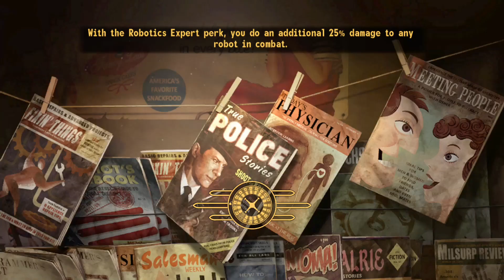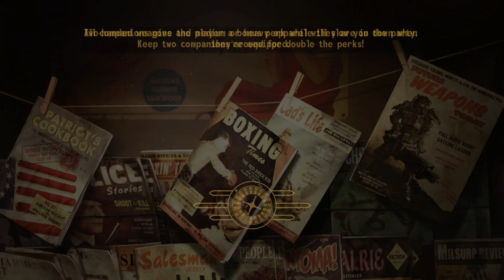Least death possible\sorta 'all quests' run 18(continuation of last) - Fallout: New Vegas